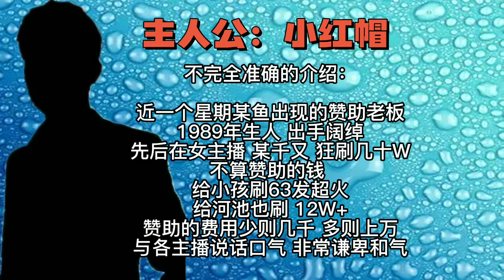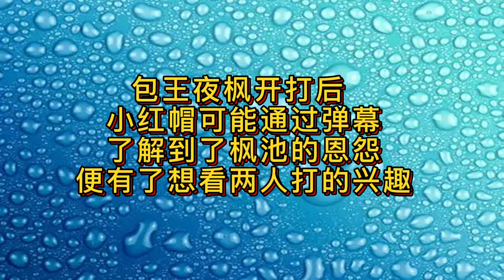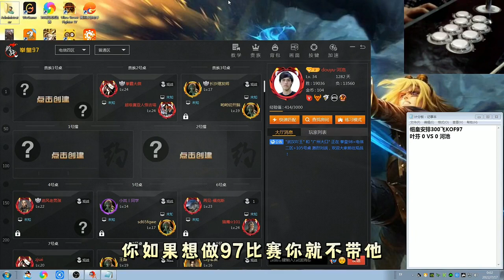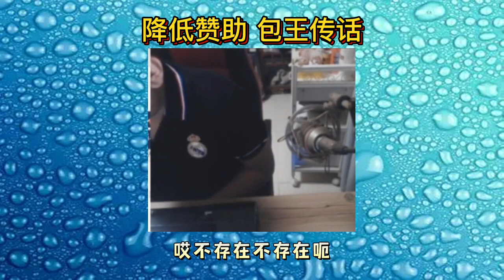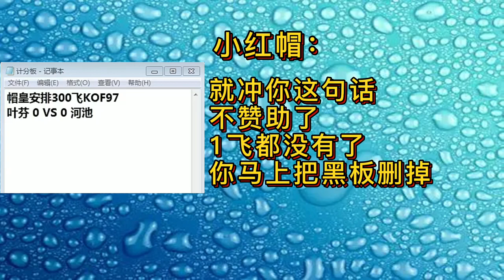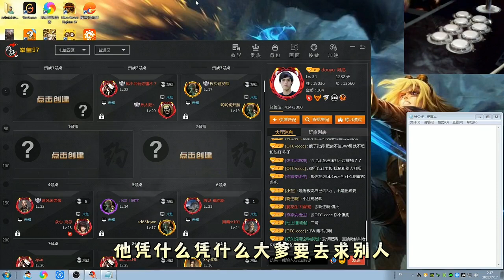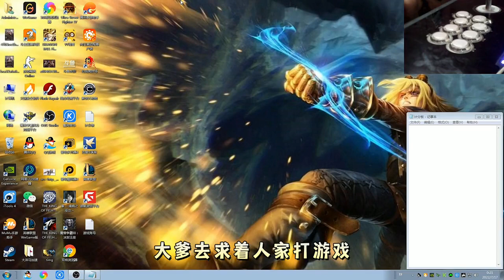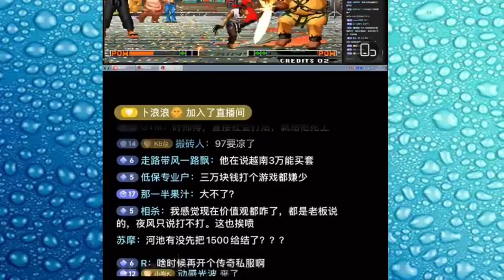河池夜枫出场费每人3W，事件来龙去脉，谁的错